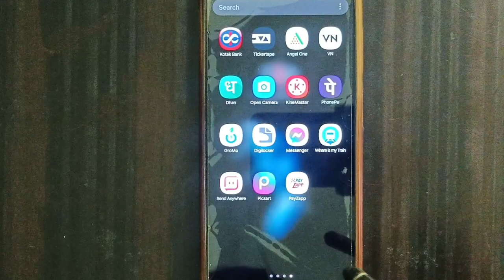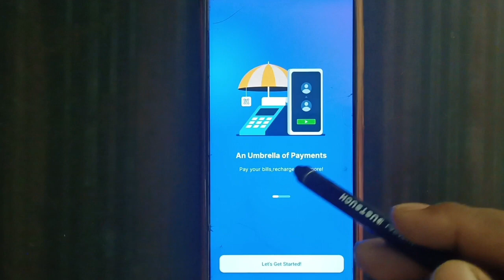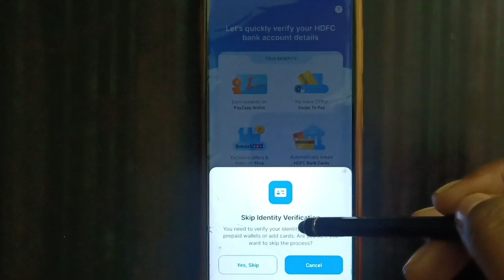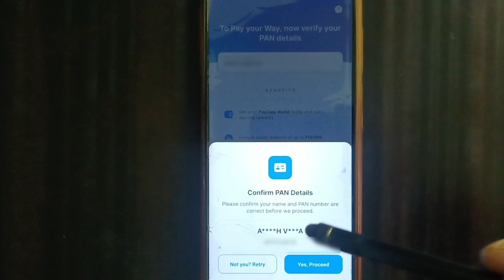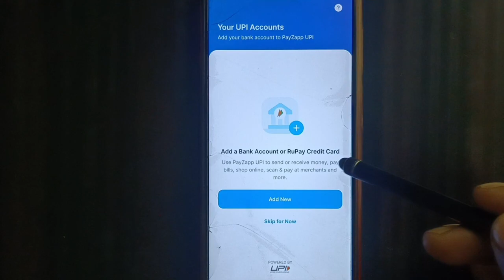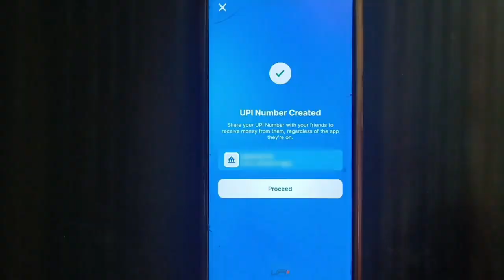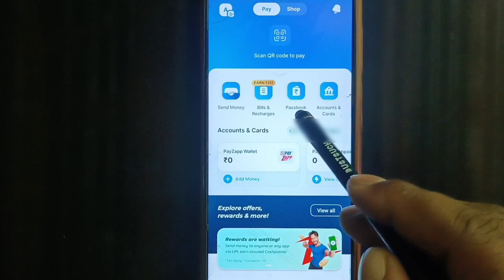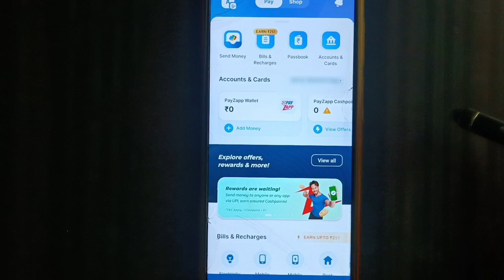Payzapp account kaise banaye - payzapp register kaise kare | best payment wallet in india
Hello,
Payzapp wallet app hai isme account kaise banayege Debit card kaise milega Payzapp use kaise karege iska process bataya gaya hai,agar video pasand aye to like aur share jarur karna !